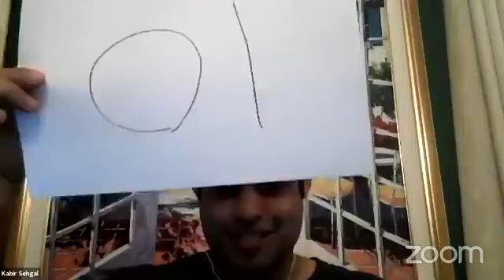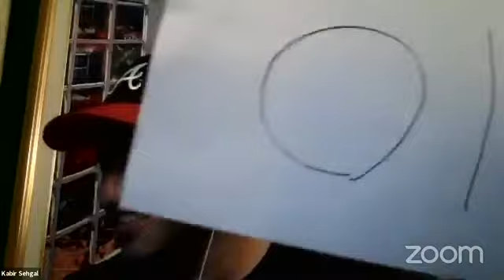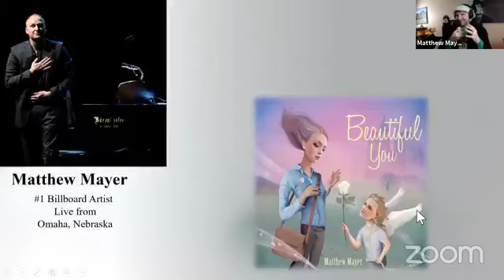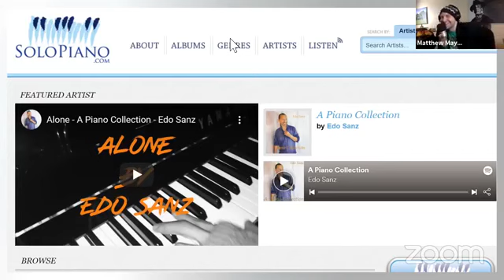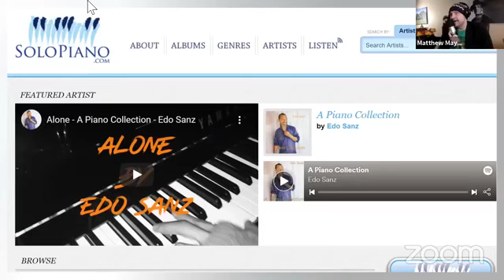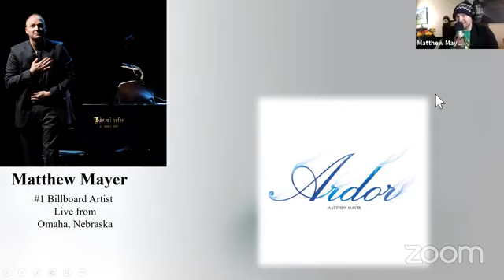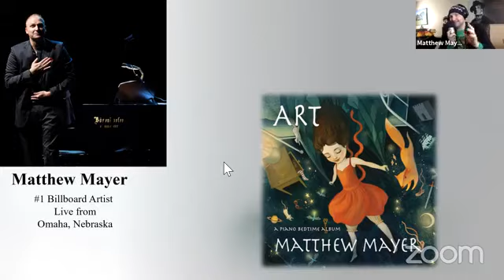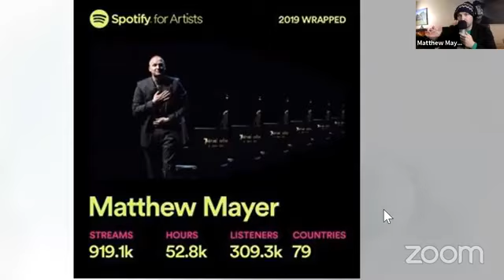Quarantine Concert Series: Matthew Mayer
I host a LIVE QuaratineConcertSeries with Billboard #1 Artist Matthew Mayer. Friday 3/20 at 10 pm ET. JOIN US! 🎵🔥🎹😁🙏🏾